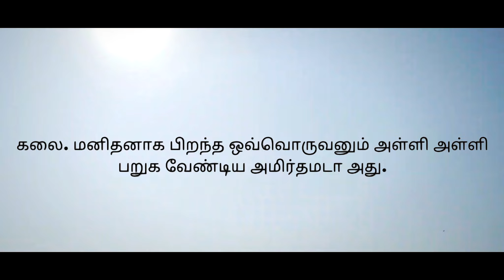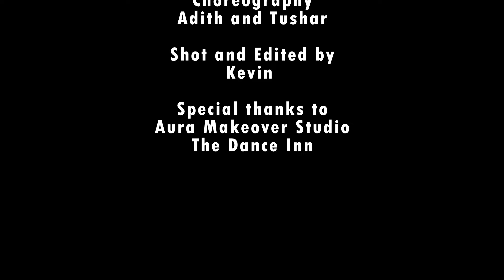Madai Thiranthu | Team Ritika | Yogi B & Natchatra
Madai Thiranthu by TEAM RITIKA.
One of our personal favourites so far! Right from the choreography, practise sessions, styling all the looks, till the shoot, we had soooo much fun throughout!
This cover is also very special because we got to dance to a song that we've all grown up listening to! FEELS SO NOSTALGIC!

Direction and Concept- Adith
Choreography- Adith and Tushar
Performed by TEAM RITIKA- Joel, Srinath, Panchami, Niranjani, Sai, Ritika, Adith and Tushar
Shot and Edited by- Kevin
Special thanks to- Aura Makeover Studio & The Dance Inn

Tried something very different from our usual genre of choreography.